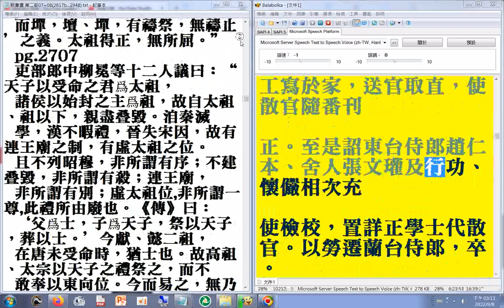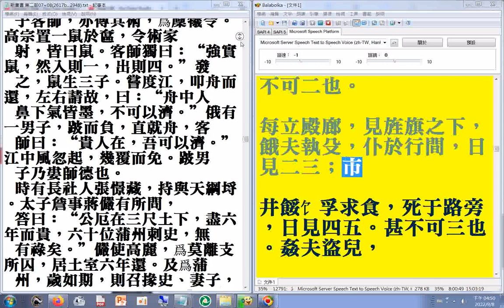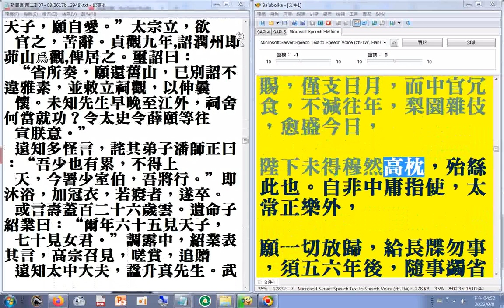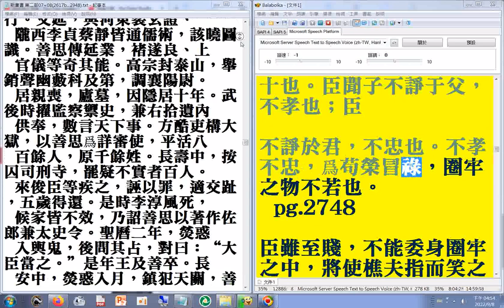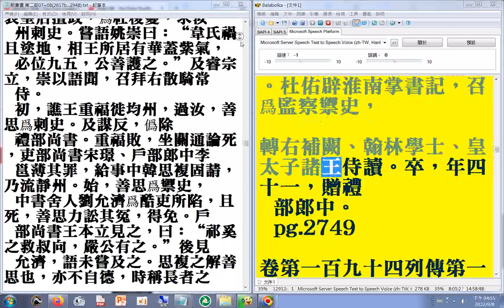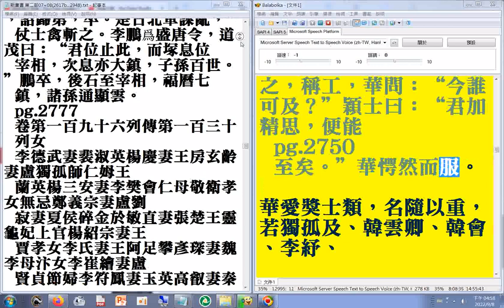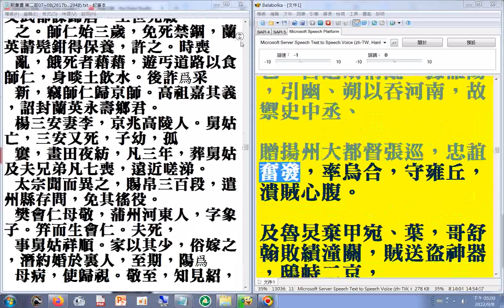第二部09 P.2617B...2750a#二十六史全文逐字唸(使用電腦報讀程式#Balabolka朗讀逐字唸部分破音字讀音有誤請見諒+瀏覽新唐書第二部P.2617b...2778a